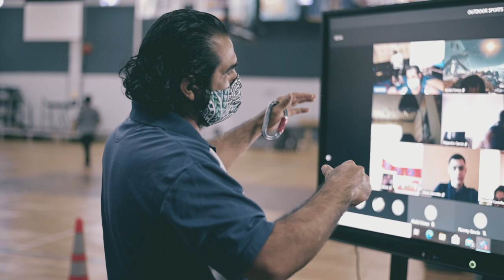Greater Miami Adventist Academy - A Quick Look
Join us as we take a small glimpse of what Greater Miami Adventist Academy can offer.